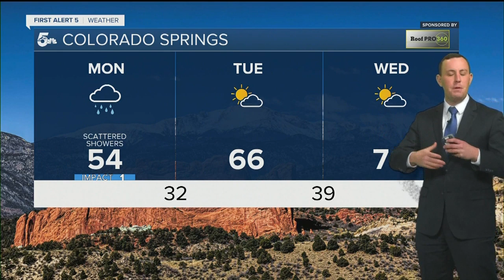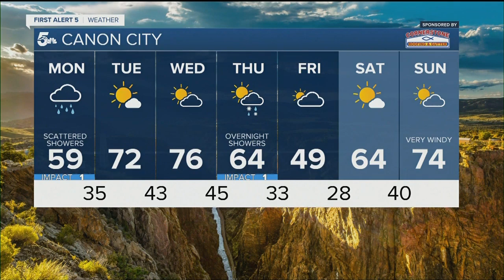Scattered showers with stronger afternoon wind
We have a bit of an unsettled weather pattern through the region today with a chance for scattered showers and thunderstorms in the afternoon, and even a few flurries over the mountains.